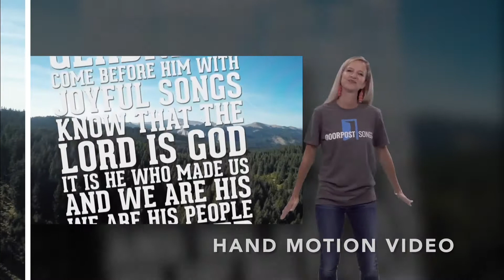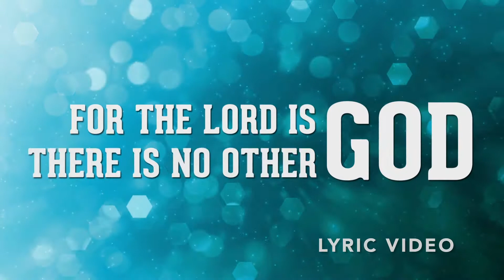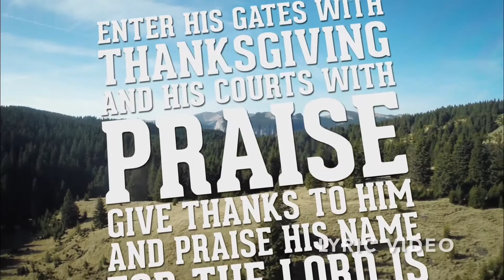All the Earth // Doorpost Songs // Lyric Video & Hand Motions Preview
Lyric video and hand motions preview for "All the Earth," by Doorpost Songs, based on Psalm 100.